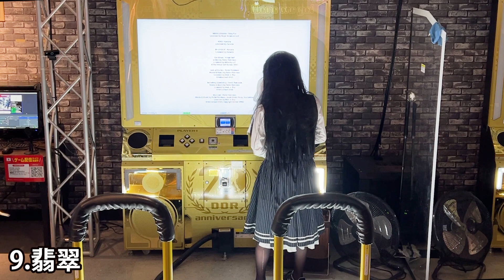第2回ささしま交流会 翡翠 [DDR][パフォーマンス][freestyle]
GiGO ささしまマーケットスクエア 第2回 DDRファン交流会&パフォーマンスイベント

日付：2024年1月20日(土)
ロケーション：GiGO マーケットスクエアささしま

9番手
パフォーマー：翡翠
曲名：invisible rain